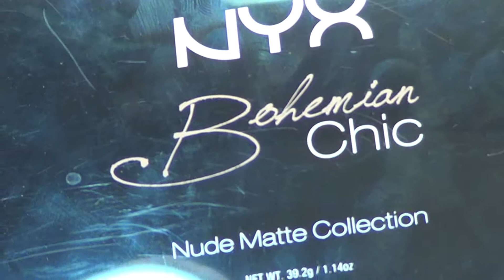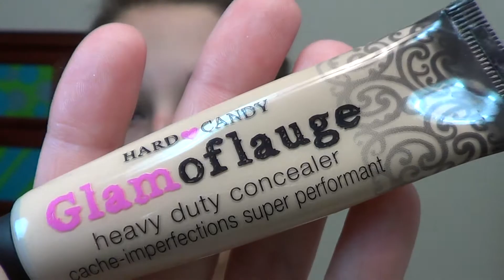Get Ready With Me! FOTD + OOTD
Items Used:
Eyes...
NYX Eye Shadow Base -- White
NYX Bohemian Chic Palette
Urban Decay Eye Shadow -- Sin
ELF Cream Eyeliner -- Black
Maybelline Great Lash Mascara -- Very Black Waterproof Hydrofuge
ELF Eyeliner Shadow Stick -- Pearl/Glow
Face...
Pond's Rejuveness Moisturizer
Revlon PhotoReady Primer -- 001
Hard Candy Glamoflauge Concealer -- Light
Revlon Colorstay Whipped Foundation -- 150
Milani Multitasking Face Powder -- Light
NYX Powder Blush -- Taupe
Physicians Formula Mineral Glow Pearls -- Beige Pearl
NYX Powder Blush -- Pinched
Lips...
NYX Slim Lip Liner -- Rose
NYX Round Lipstick -- Strawberry Milk
Outfit...
Shirt -- Gordmans
Skirt -- Wet Seal
Leggings -- Gordmans
Boots -- Payless
Necklace -- Body Central

NYC Long Wearing- Big Apple Red

Lenses...

TITLE: Autumn-instrumental
ARTIST: Alexandru Filimon